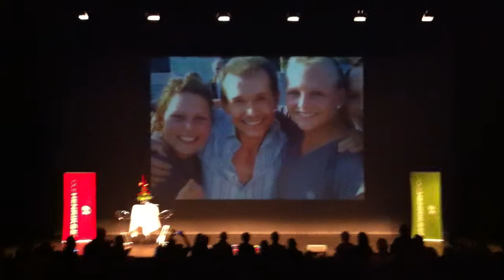Ole Henriksen outro i Vejle Musikteater